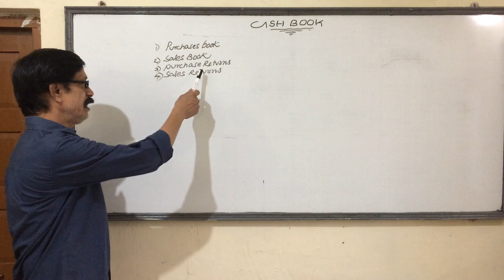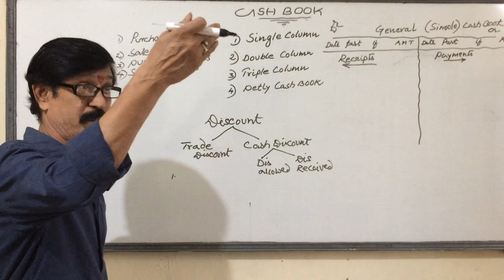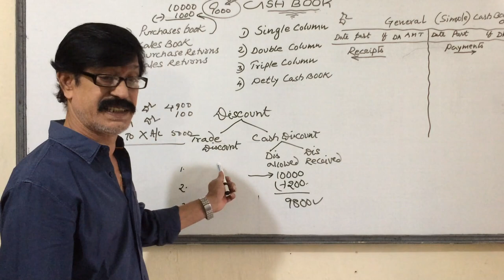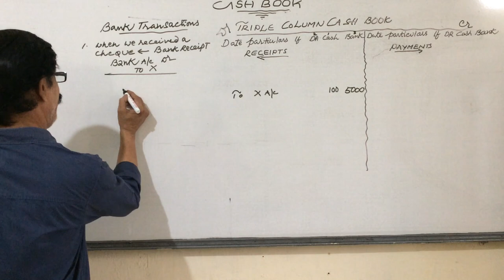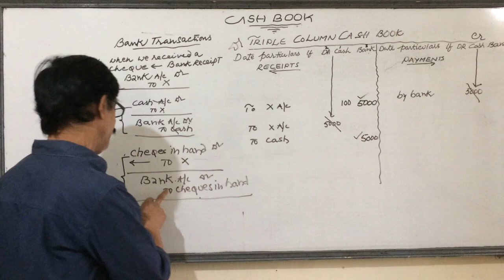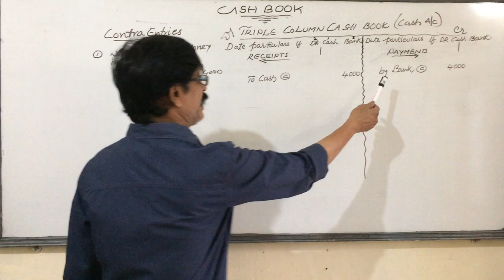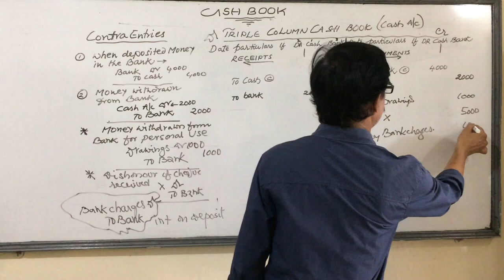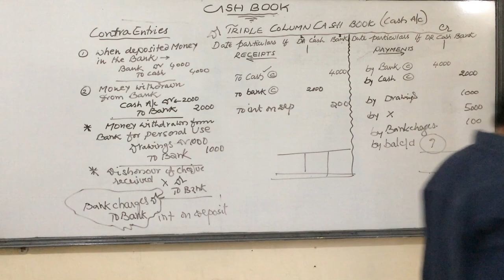Cash Book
hello friends
this video is about Cash Book .
in this video you will be able to understand the types of cash book.